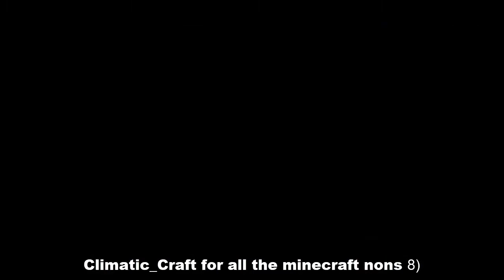GD - Ultasonic - Progress #2 [Live on stream]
OMG after 20 fails at evansiums part (60 - 73) I fluked jazors but obviously died at Sumsar :)